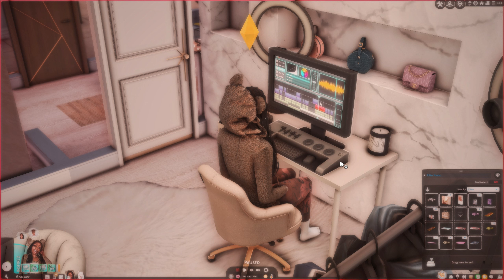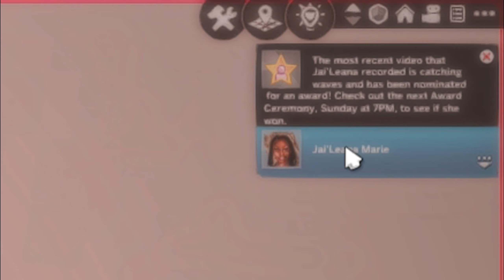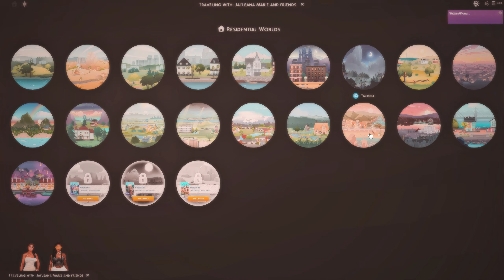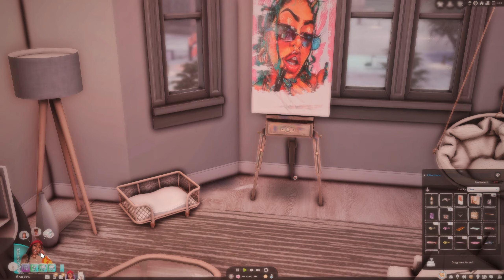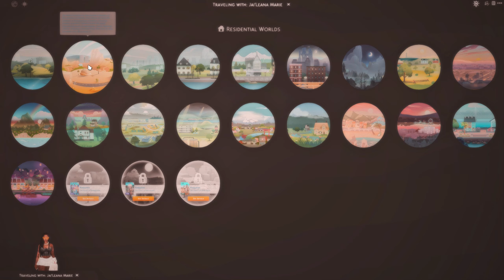VALENTINE'S DAY! ❤️ PICNIC, EATING AT NOBU, & MORE! 💐 • Jai'Leana Marie • Vlog #8 | THE SIMS 4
ೋღ 🤍 ღೋ
🤍 SOCIALS 🤍

♡ Use My Creator Code NINISPLANET At Checkout When You Purchase ANY Sims 4 Pack! This Supports Me & My Channel!